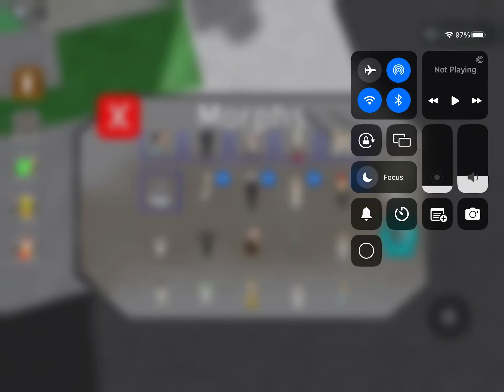new skibidi toilets